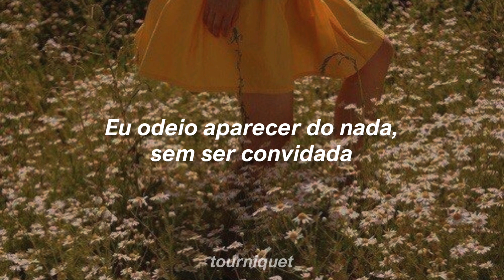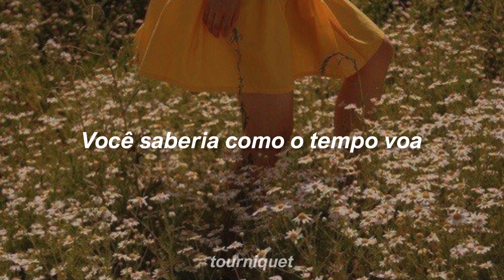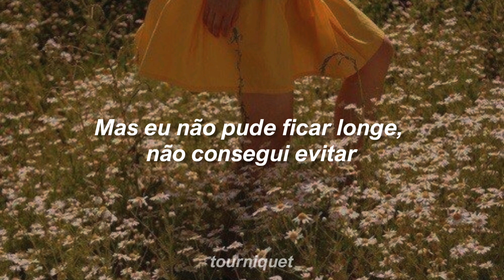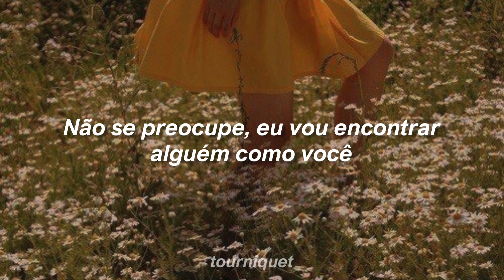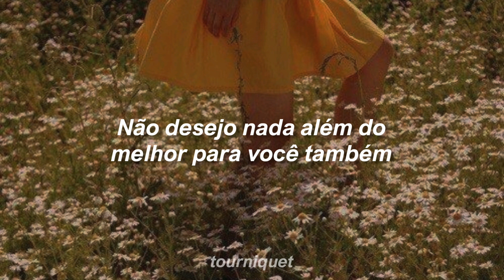Adele - Someone Like You (Tradução/Legendado)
♡ Lyrics ♡

Old friend
Why are you so shy?
It ain't like you to hold back

I hoped you'd see my face and that you'd be reminded

Don't forget me, I beg, I remember you said

We were born and raised in a summery haze

But sometimes it hurts instead, yeah, yeah